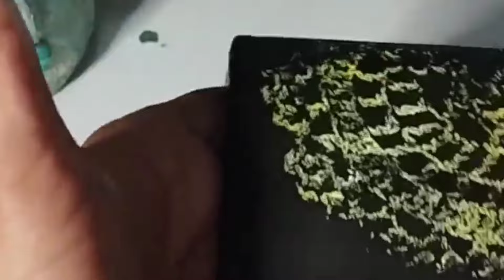Puedes hacer lindas macetas de cemento pintadas. rápido, económico y fácil.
Mira cómo hice macetas cuadradas, con moldes caseros y pintadas con una técnica muy fácil